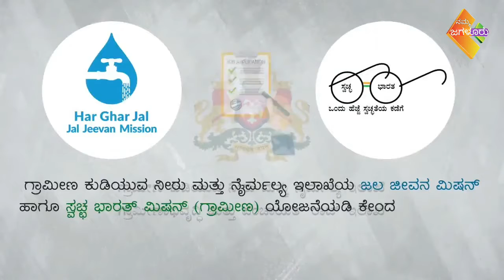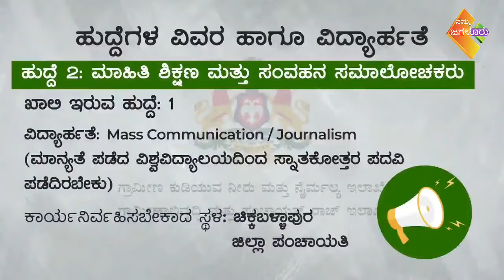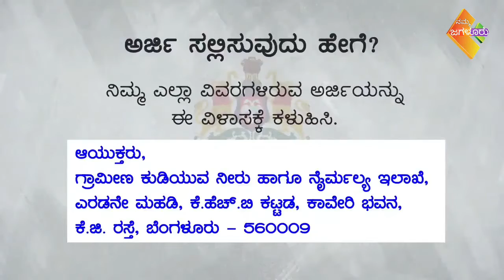ಖಾಲಿಯಿರುವ ತಾತ್ಕಾಲಿಕ ಹುದ್ದೆಗಳಿಗೆ ಸಮಾಲೋಚಕರನ್ನು ನೇಮಿಸಿಕೊಳ್ಳಲು ಅರ್ಜಿ ಆಹ್ವಾನ.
ಗ್ರಾ.ಕು.ನೀ & ನೈ ಇಲಾಖೆಯ JJM ಹಾಗೂ SBMG ಯೋಜನೆಯಡಿ ಕೇಂದ್ರ ಕಛೇರಿ ಹಾಗೂ ಜಿಲ್ಲಾ ಪಂಚಾಯಿತಿಗಳಲ್ಲಿ ಖಾಲಿಯಿರುವ ತಾತ್ಕಾಲಿಕ ಹುದ್ದೆಗಳಿಗೆ ಗುತ್ತಿಗೆ/ಹೊರಗುತ್ತಿಗೆ ಆಧಾರದ ಮೇಲೆ ಸಮಾಲೋಚಕರನ್ನು ನೇಮಿಸಿಕೊಳ್ಳಲು ಅರ್ಜಿ ಆಹ್ವಾನಿಸಲಾಗಿದೆ.